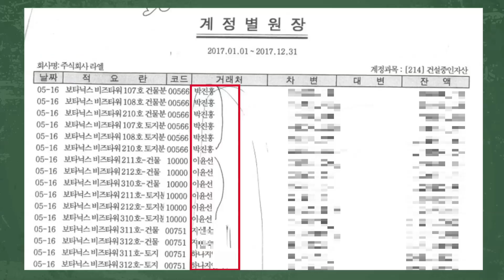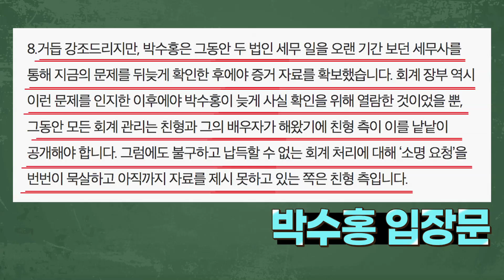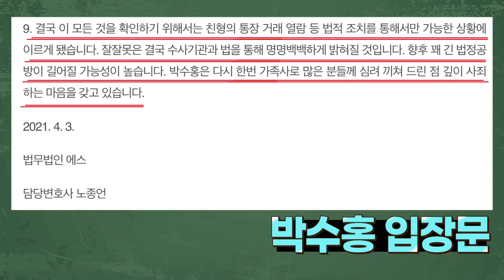[기자수첩21]박수홍,친형 상대로 법적절차 착수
박수홍의 법률대리인이 낸 보도자료 완전 분석!